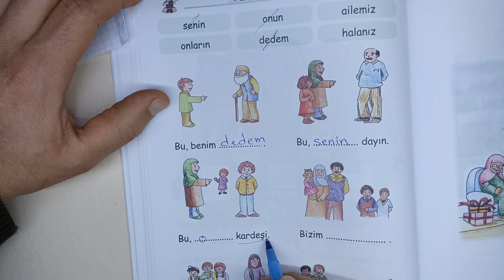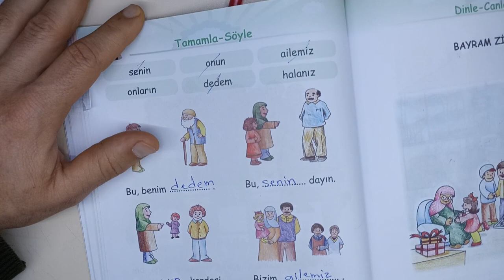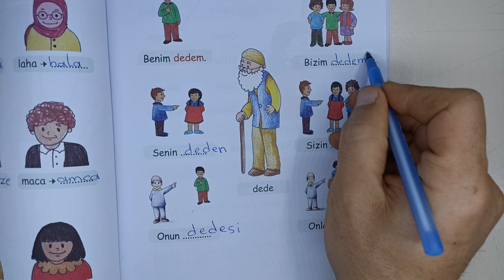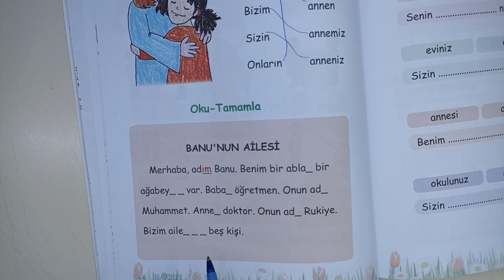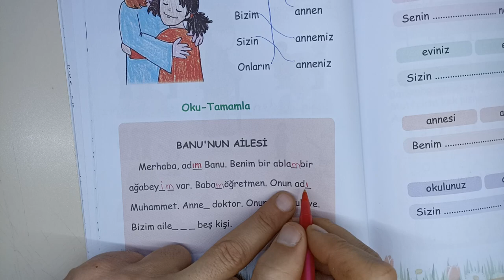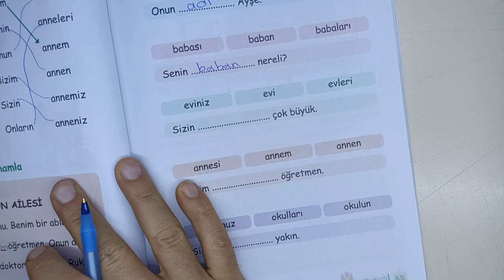تعليم اللغة التركية... الدرس 7 ... لواحق الملكية... iyelik ekleri